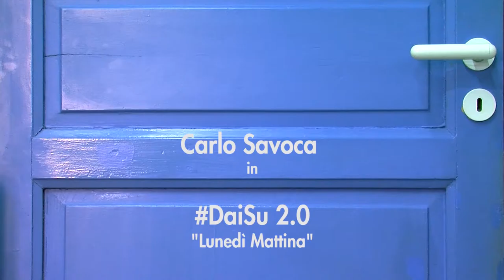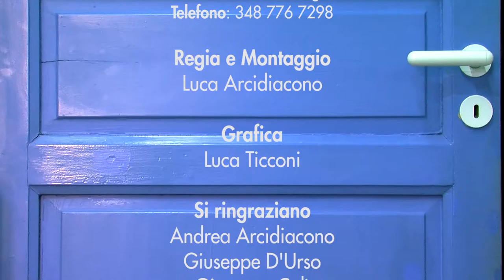DaiSu Ep #1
SI (RI)PARTE...!!!

Dopo un periodo di aggiornamenti e aggiustamenti siamo finalmente giunti al primo episodio del DaiSu 2.0
Con questa nuova mise andremo a raccontarvi cosa succede dentro un normalissimo ufficio assicurativo situato nella bellissima Fiumefreddo di Sicilia.

Le puntate usciranno ogni 1^a e 3^a settimana di ogni mese

Ringraziando le comparse che hanno preso parte al primo video, nella persona di Marco Calì, Serena Veronica Calì, Lilo Ittap, Virginia Patanè, Andrea Arcidiacono, Giuseppe D'Urso, Elisa Fiamingo, Pasquale Panebianco, Daniele Rinaldi e lo staff che ha lavorato dietro le quinte Luca Arcidiacono, Luca Ticconi.

E chiunque volesse prendere parte come comparsa o attore, potete scrivere in privato o nei commenti e sarete ricontattati.

E allora si comincia col nuovissimo ciclo DaiSu 2.0

BUoniissimissimissima Visione...

DaiSu 2.0